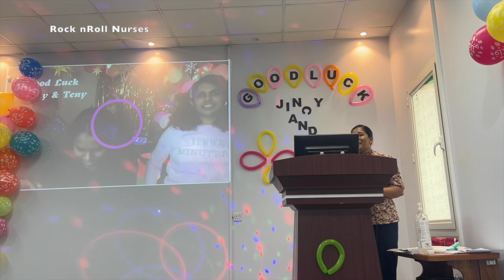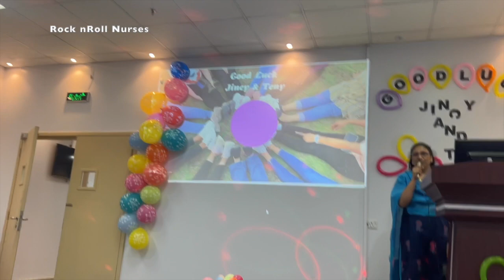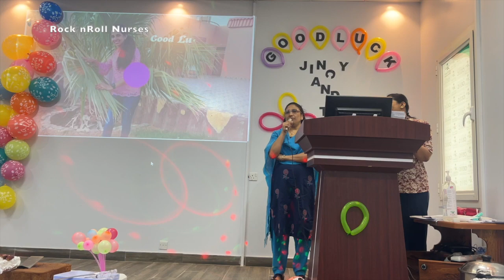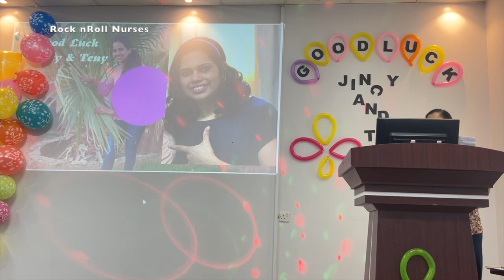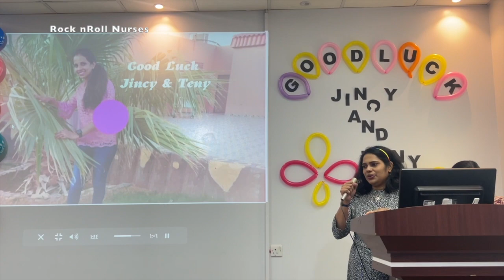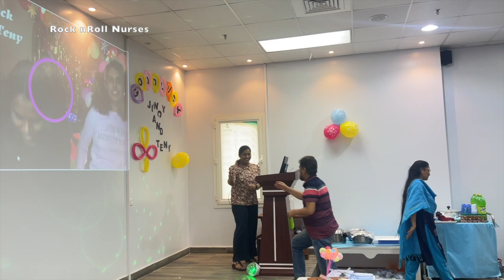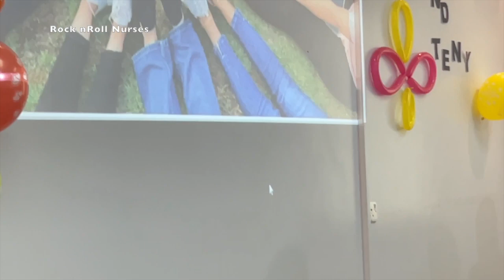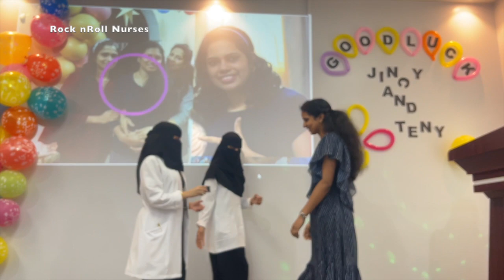Nurses Farewell/sayonara/Event/ksanurse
Every new beginings comes from somenother beginings END @rocknrollnurses

🚫 NOTE : All content used is copyright to Rock n Roll Nurses,

please do share the video

Rock n Roll Nurses